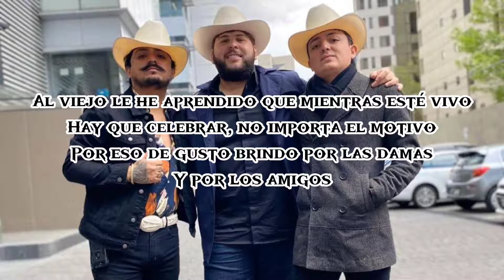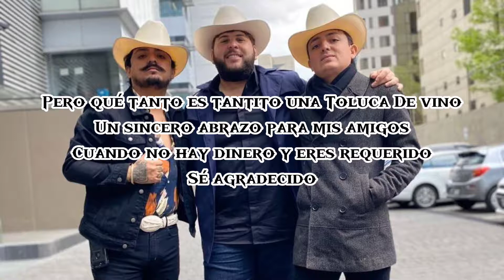CABRON Y VAGO - EL FANTASMA -LOS DOS CARNALES (LETRA)